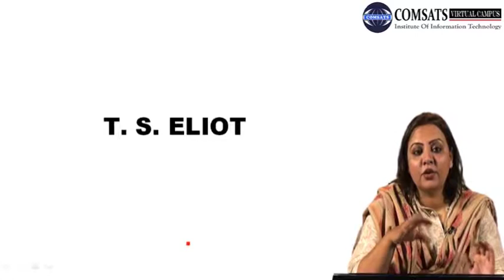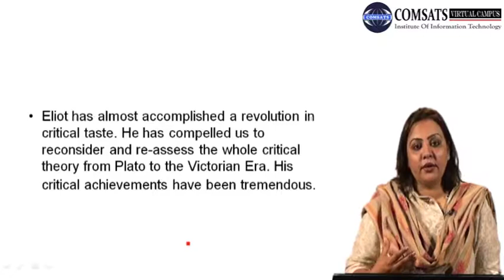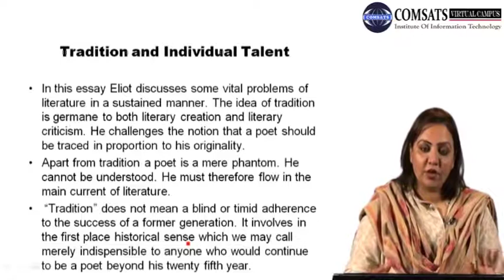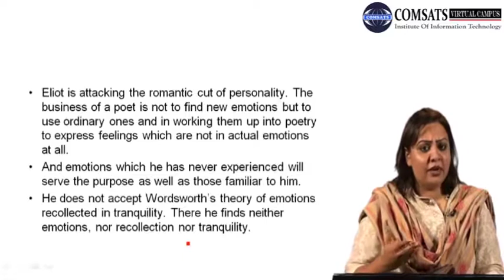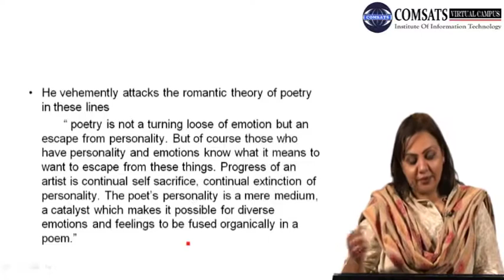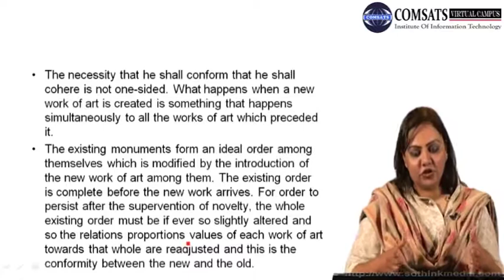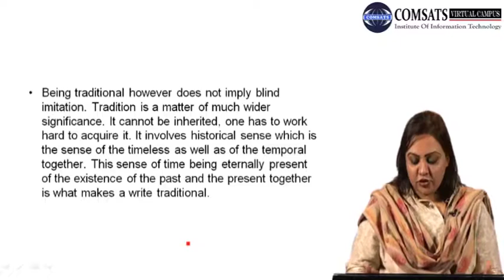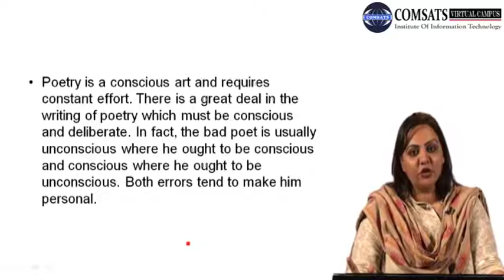T. S. ELIOT|Criticism in English Literature Eng454 Lecture 28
T. S. Eliot was a great poet and critic of modern age. He had declared himself as a classicist in literature, an Anglo-Catholic in religion and a royalist.
He wrote in his essay on Matthew Arnold “From time to time, every hundred years or so, it is desirable that some critic should appear to review the past of literature and set the poets and poems in a new order. This task is but of re-adjustment”.